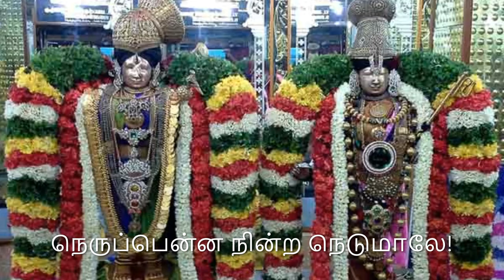thiruppavai 25 oruthi maganay | திருப்பாவை பாசுரம் 25 ஒருத்தி மகனாய்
ஒருத்தி மகனாய் பிறந்து ஓரிரவில்
ஒருத்தி மகனாய் ஒளித்து வளர
தரிக்கிலா னாகித்தான் தீங்கு நினைந்த
கருத்தைப் பிழைப்பித்து கஞ்சன் வயிற்றில்
நெருப்பென்ன நின்ற நெடுமாலே! உன்னை
அருத்தித்து வந்தோம் பறைதருதி யாகில்
திருத்தக்க செல்வமும் சேவகமும் யாம்பாடி
வருத்தமும் தீர்ந்து மகிழ்ந்தேலோர் எம்பாவாய்.